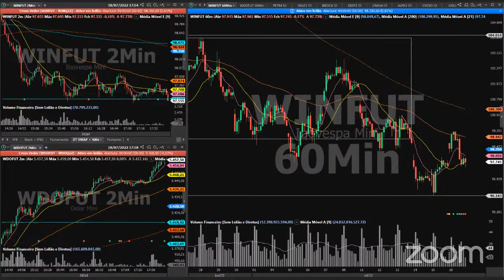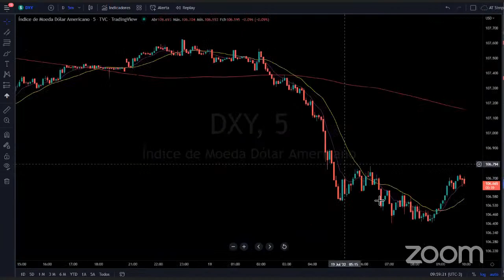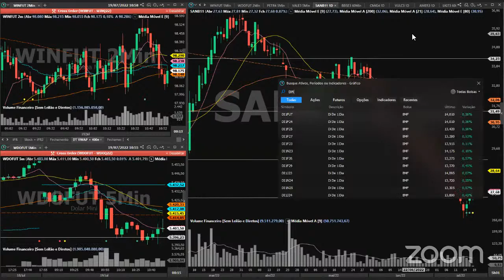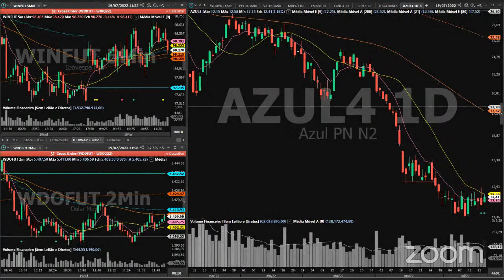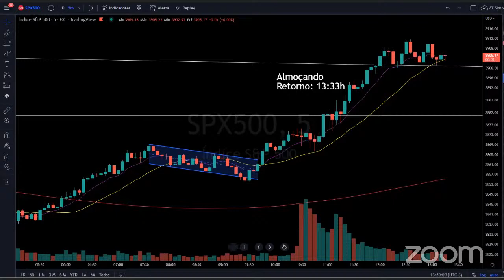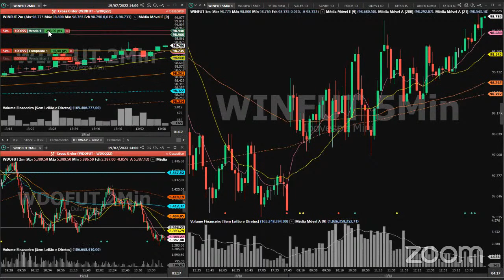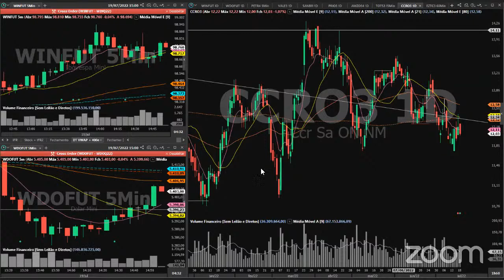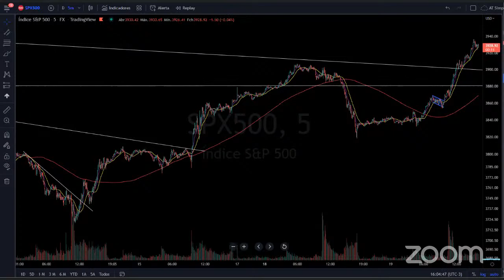Day Trade em Tempo Real - Entradas no indicefuturo dolarfuturo e ações com Mikail Maksymiw 19/07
Tenha uma experiência AO VIVO e sem delay na melhor sala de trade do Brasil 🚀

Nosso analista chefe, Mikail Maksymiw, trader há 9 anos e analista certificado (CNPI-T), vai comandar as analises, seguindo à risca o Método AT Palex.

*A transmissão original ocorre pelo Zoom e está sendo retransmitida aqui, em tempo real, para que você possa experimentar nossas análises ao vivo.

Assine nossa Comunidade com acesso ilimitado às análises diárias Ao Vivo, conexão com nossos analistas e alunos com Chat, Zero de Delay e ainda receba as melhores entradas:
(1) Day Trade em Tempo Real - Segunda à Sexta
(2) Planilhas com as Melhores Entradas: Diário, Semanal e Mensal - Segunda à Sexta
(3) Análise Semanal em Vídeo apontando as melhores oportunidades (Sábado)
(4) Notícias e Fatos Relevantes em Tempo Real, todas as manhãs

Ficou com dúvidas? Fale com nosso Suporte Oficial pelo WhatsApp